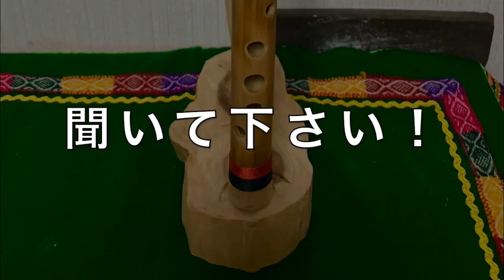KENATICA (Quena cromatica) クロマティックケーナ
KENATICAは、革新的なケーナです。
その最大の特徴は、従来のケーナの最大の弱点であり、ケーナ奏者の悩みの種であった半音階を、非常に正確に演奏することができるという点です。
トーンホールの位置や形状は、数多くの試作を積み上げた結果、演奏のし易さとピッチの正確さを兼ね備えたものとなっています。
この新しいケーナがあれば、もう♯や♭に悩まされることはありません。
あらゆるジャンルの曲を演奏することができ、あなたの音楽の可能性をさらに広げることが出来ます。

【特徴】
・ペルー製の竹を一つ一つ慎重に選定し、7年間かけてじっくり乾燥させ、亜麻仁油で仕上げています。
・トーンホール(指穴)は、演奏の妨げにならないよう一つ一つ丁寧に処理されています。
・素材の質、耐久性、演奏性、全てプロの現場で耐えうるクオリティで製作されています。
・435hz〜445hzまで、ご要望に応じたピッチで製作可能です。

【スペック】
・素材：竹(ペルー製)
・全長：38cm〜
・内径：約19mm
・重量：80グラム〜
・キー：G
también me encuentras por WhatsApp ;  Robechan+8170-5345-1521